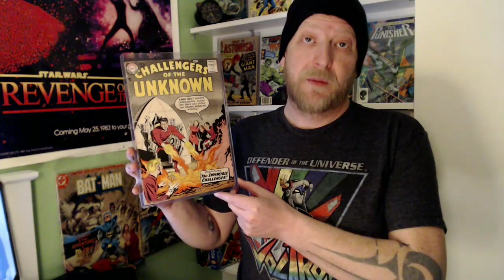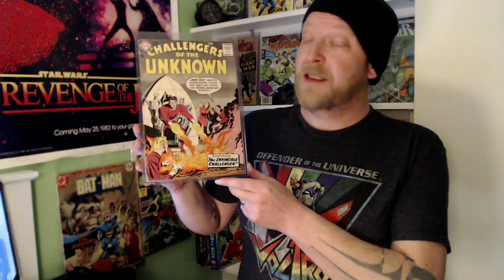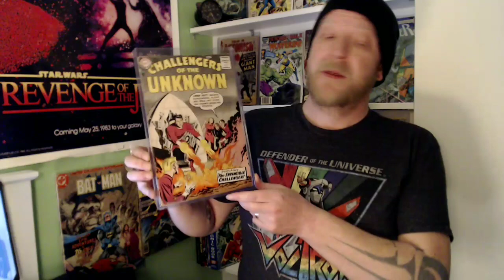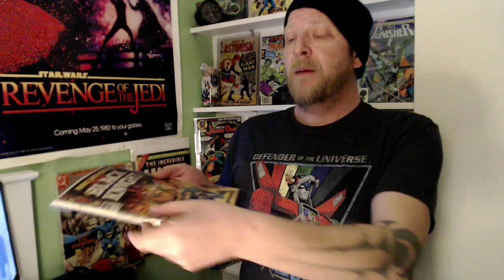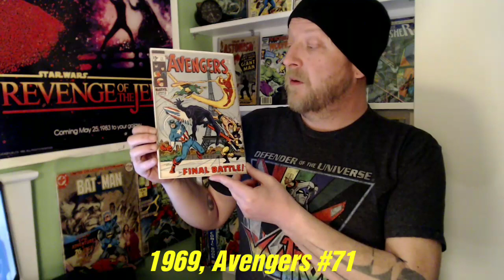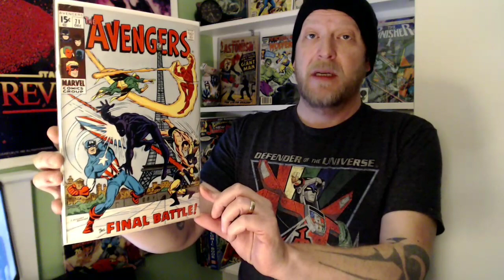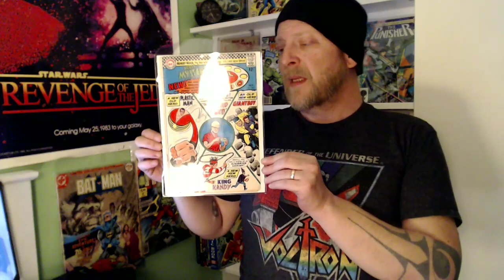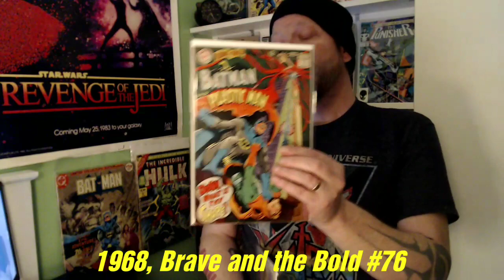5 silver age undervalued comics, Jan 30th, 2019